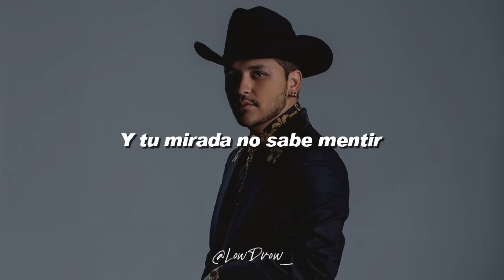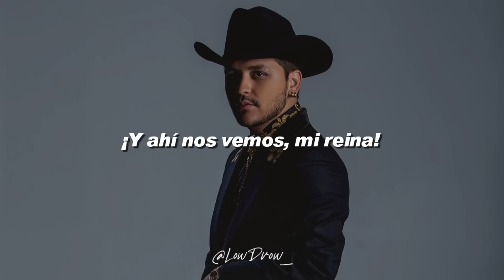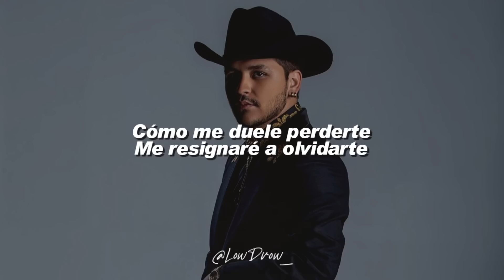Christian Nodal - Adiós Amor 💔|| LETRA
🎵 Christian Nodal - Adiós Amor

Letra:

[Verso 1]
Miro tus ojos y no eres feliz
Y tu mirada no sabe mentir
No tiene caso continuar así
Si no me amas es mejor partir

[Pre-Coro]
Desde hace tiempo ya nada es igual
No eres la misma y me tratas mal
Y ante mi Dios te podría jurar
Cuánto te quise y te quiero
Todavia

[Coro]
Adiós amor
Me voy de ti
Y esta vez para siempre
Me iré sin marcha atrás
Porque sería fatal

Adiós amor
Yo fui de ti
El amor de tu vida
Lo dijiste una vez
Me lo hiciste creer

Como me duele perderte
Me resignaré a olvidarte
Porque me fallaste

(Y ahí nos vemos mi reina, Christian Nodal)

[Pre-Coro]
Cuanto te quise y te quiero
Todavía

[Coro]
Adiós amor
Porque sería fatal

Porque me fallaste

Porque me fallaste
Porque me fallaste

LowDrow